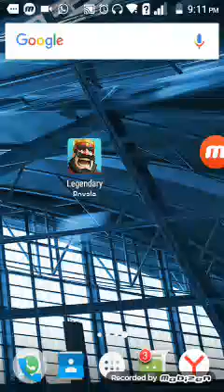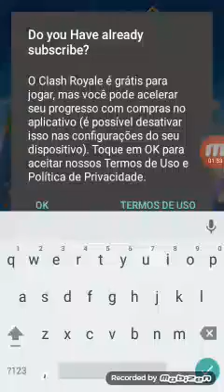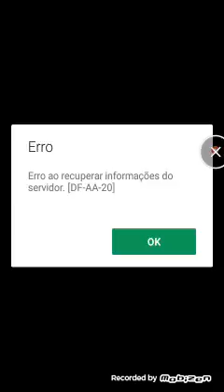Jogando legendery royale e muito top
E muiiiiiiitttttttoooooo toooooppppp
E daaaaaaaaahooooooorrrra